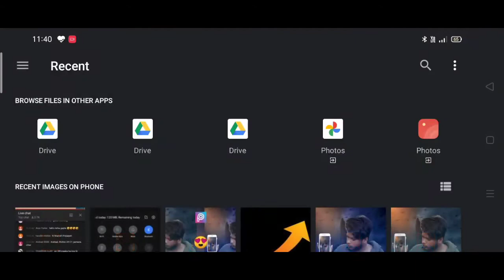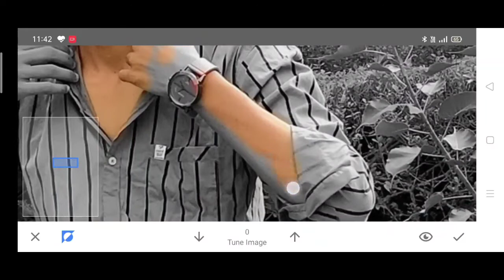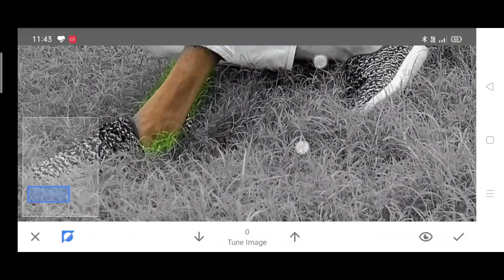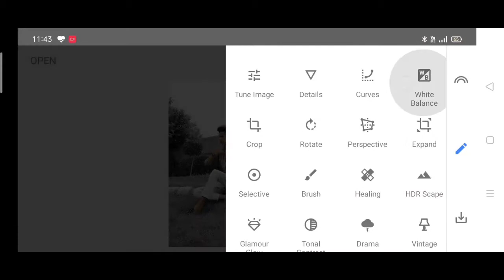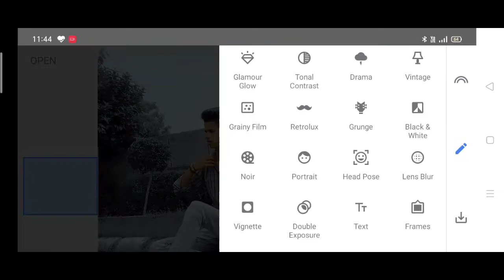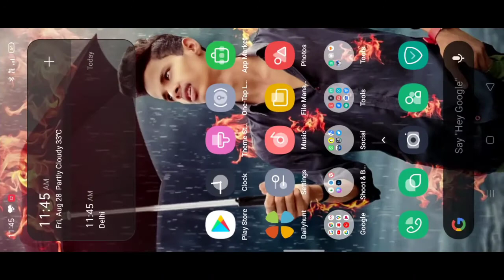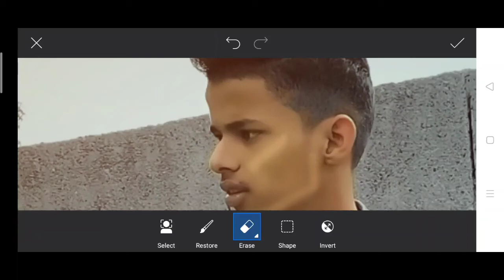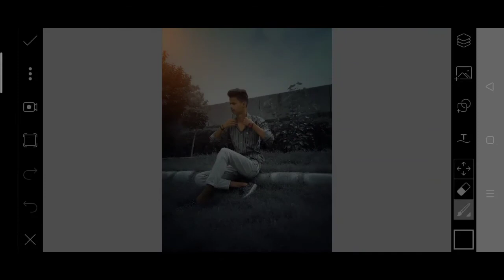Black and white sunlight photo editing in Snapseed only 4 step